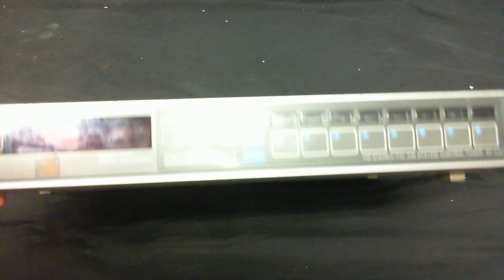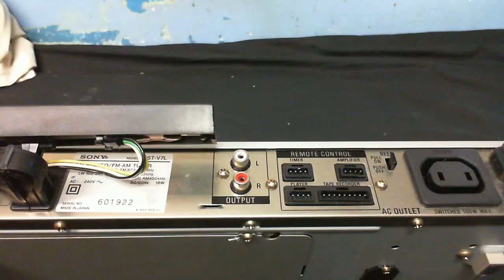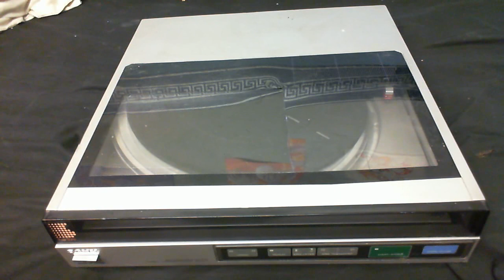I've been dumpster diving again!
Been out for an evening stroll and found these 3 items - a Tuner, an Audio Timer and a Linear Tracking Turntable!